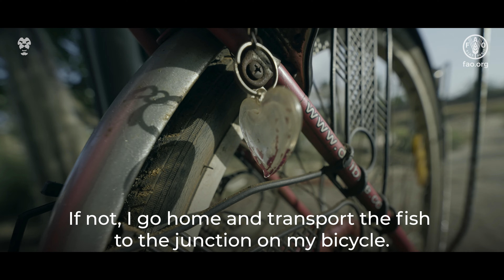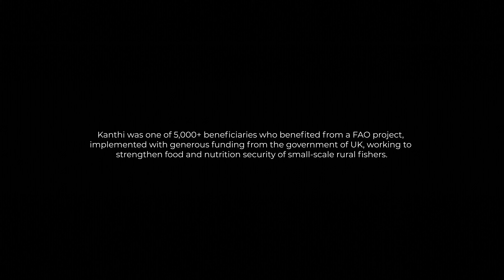Rowing with Kanthi: The Sole Fisherwoman of Palaviya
Meet Kanthi, one of the few active fisherwomen working in one region of Sri Lanka’s biggest fishing districts.

A widow, mother, and grandmother, Kanthi works two jobs to support her family. When the economic crisis hit the country, her livelihood nearly vanished. We visited her home in Palaviya, Puttalam, shadowing her as she set out on the lagoon to fish overnight.

In collaboration with UN Sri Lanka, supported by The British High Commission In Sri Lanka.